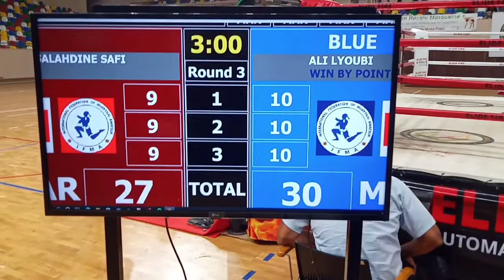علي اليوبي بطل المغرب للمواي طاي اقل من 23 عام 91 كلغ مدينة الرباط قاعة الامير مولاي عبد الله الرباط